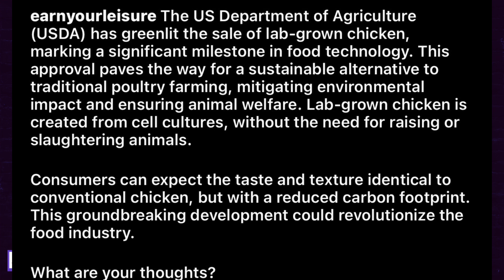Networking 101: Unlocking the Power of Entrepreneurial Growth | The Good Life Ep 125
On this episode of The Good Life,  we're talking about networking 101 and giving you the keys to  unlocking the power of entrepreneurial growth.

From forging strategic partnerships to seizing lucrative opportunities, we'll dive into the importance of building a strong network and how it can propel your business forward.

Get ready for insightful conversations, practical tips, and stories that highlight the transformative power of networking in the entrepreneurial realm.

00:00 - Intro: Spirit of gratitude
10:31 - Two by two
20:55 - Introduction to networking
22:45 - What is networking
25:17 - How to network effectively
37:08 - Overcoming social anxiety and fear to network
39:02 - Differences  between networking, communication and sales
44:22 - Great listening skills make you great at sales, networking and communication
48:11 - Conclusion

Join our private community for exclusive content on optimizing your health and wellness:

We are now available on your favorite podcast platforms!